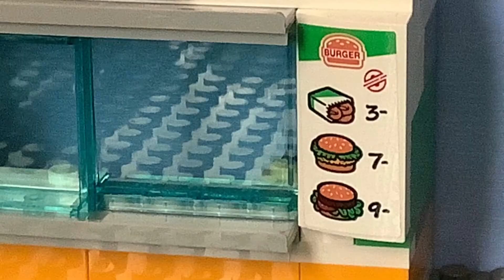Autism Wars- The Breakin (S1 Ep 5)